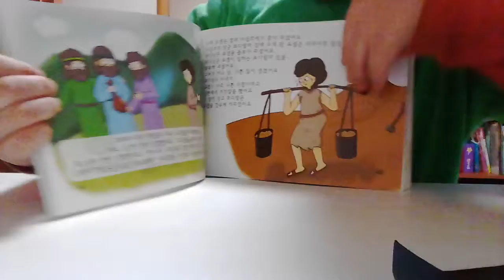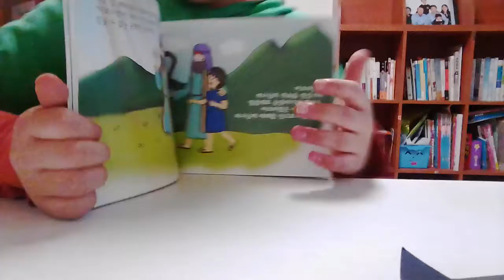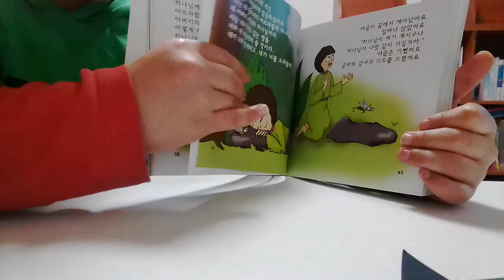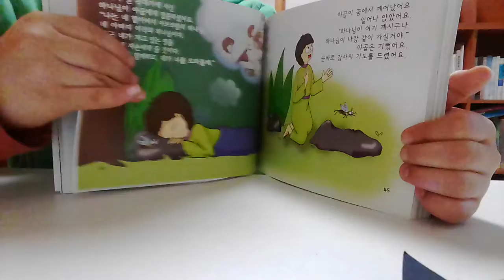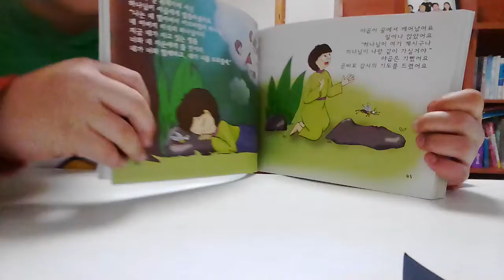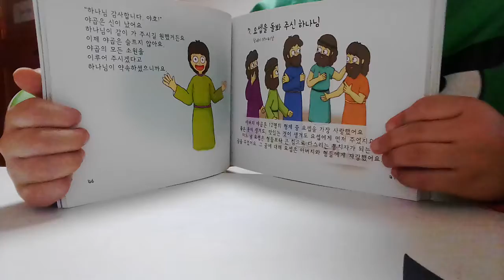‹Kids›Soo：원더풀스토리 읽어주기 20170215